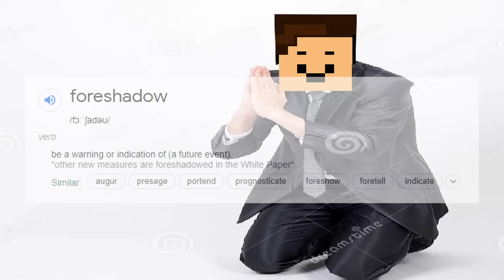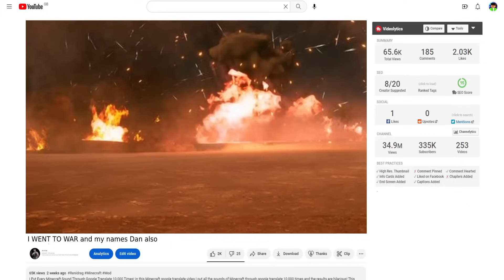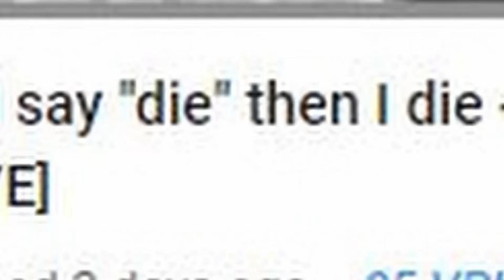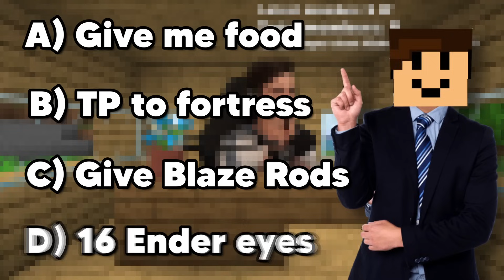Minecraft, But If I Say "OP" Then An OP Boss Spawns..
Minecraft, But If I Say "OP" Then An OP Boss Spawns! So in this Minecraft Challenge If I ever say the word "OP" or any word with the letters op together in it, a giant OP minecraft Boss will spawn! But not only that, this is also Minecarft, but if I say die then I die! Ive coded so many words into this mod and it gets crazy, so make sure to stick around until the end, like and sube!

This was inspired by the GOATS @DougDoug @PointCrow Go sube to them!!!